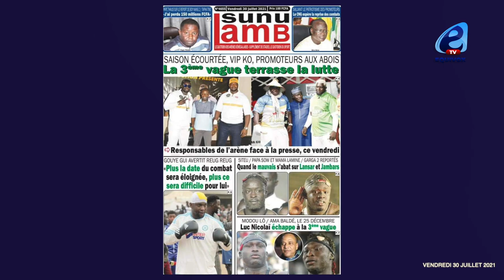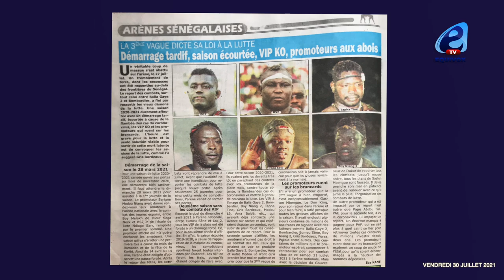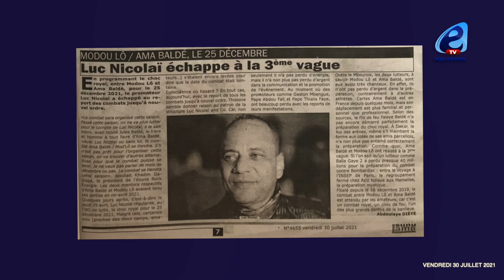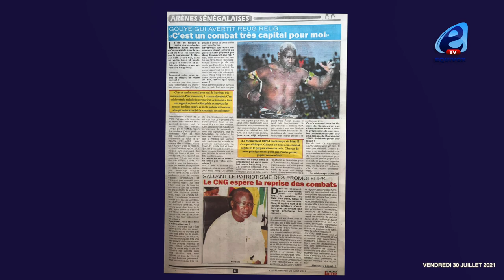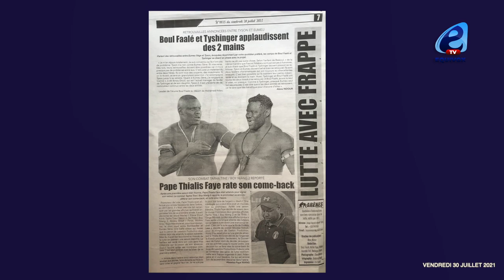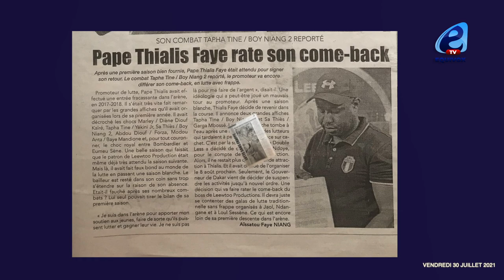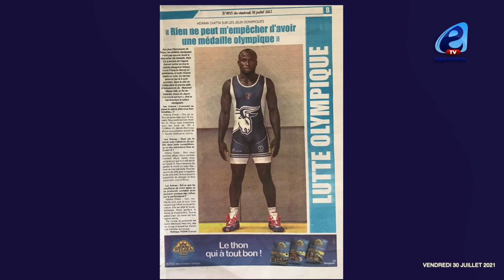Gouye Gui avertit Reug Reug : lou date bi di gueuneu sori mouy gueneu meti yaw